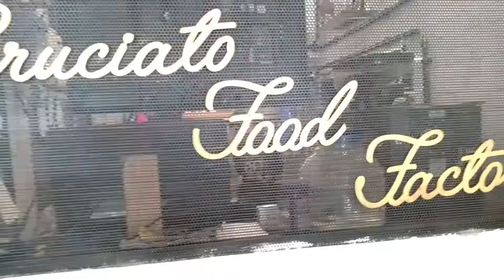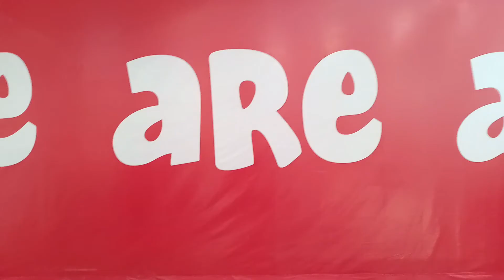Cheese Overloaded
Hey Guys wen to Airoli to have lunch @ BFF and belive me the food was yummy Cheese Pizza , Garlic Bread , Burger shaileshpati#
Streetfood